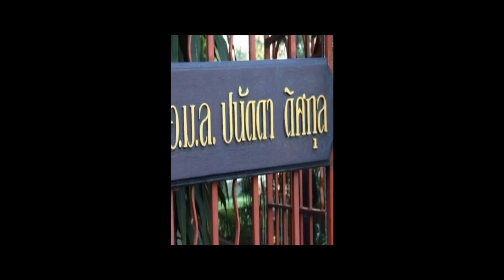หม่อมหลวงปนัดดา ดิศกุล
จากเพื่อนข้าราชการที่รักหม่อมปนัดดา  นำโดย คุณอนุมาตร คะสีทอง ที่ทำการปกครองจังหวัดขอนแก่น